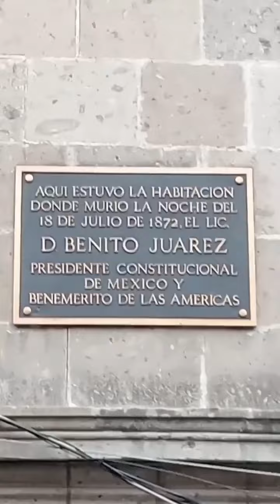Coyote Tours VIP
Tras las huellas del imperio mexicano! diplomadodeguias EscuelaSuperiorDeTurismo IPN ToursMexico Tours Durango Mexico CoyotetoursVIP Reservaciones 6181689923